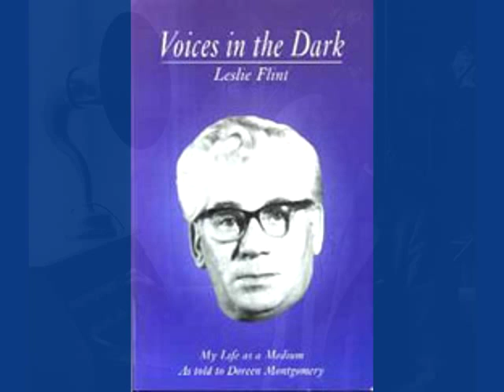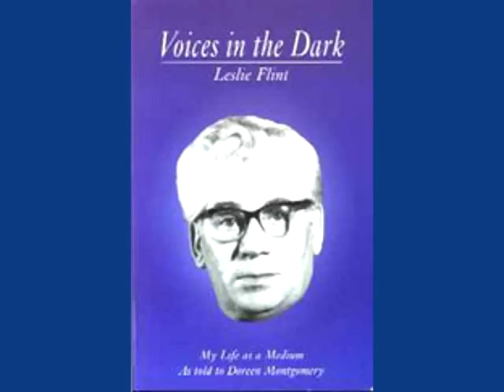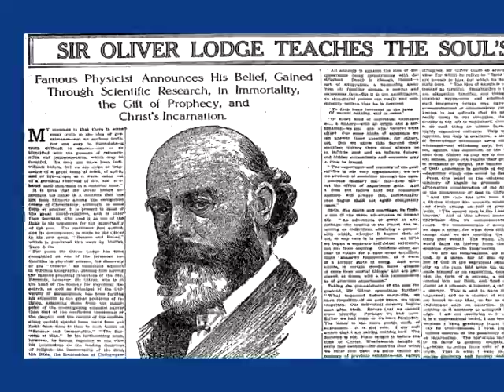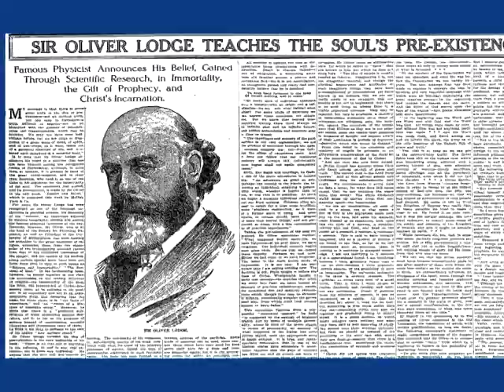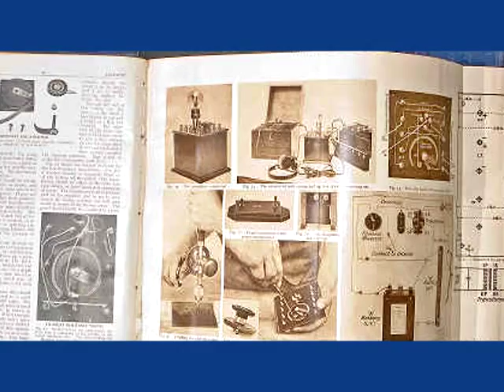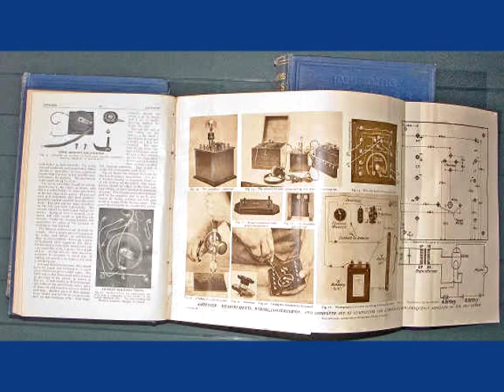Sir Oliver Lodge 30 March 1976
Time: 28:25
Sir Oliver Lodge on mediums, mediumship sittings and sitters... says he now realizes how little he knew about the mechanics of communication when he was on earth. speaking for 28 minutes on communication, sittings and sitters, the delicate complicated nature of communication and that the basis of all communication, must be and is of a thought nature ... physical mediumship and behind it is the power of thought, power transmission to the medium. he says behind all physical manifestations is the power of thought, the problem of the medium, who must be able to sit in complete and absolute harmony to trust the people he is sitting with and the slightest thing can wreck the whole sitting. "True mediumship can only come from complete and absolute trust and union between the medium and sitters."